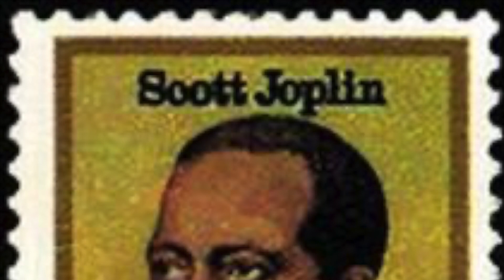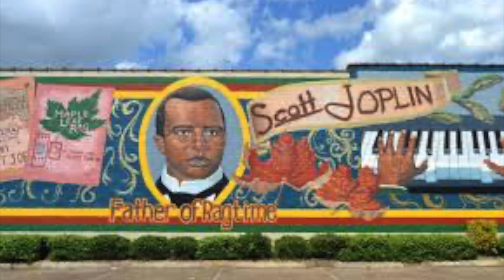Gladiolus Rag Accordion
Gladiolus Rag by Scott Joplin
Accordion by Charley Layton